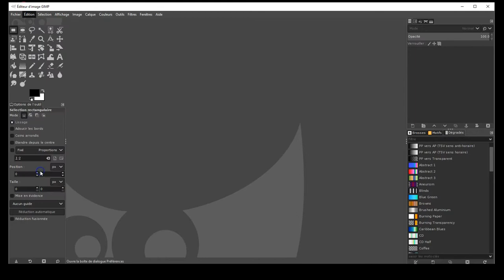tuto Gimp modifier l'apparence de l'interface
Comment retrouver l'apparence précédente de Gimp site à l'installation de Gimp 2.10